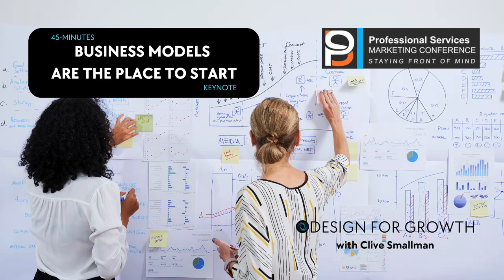Business Models Are the Place to Start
Business models are the place to start when we want to enjoy speed, clarity and success in developing a new business or offer. They help prevent business stagnation, chaos or failure.

We use offer ideation to create a valid business concept, design processes around value maximisation to create a verified business model and invest in implementation for sustainable success.

If you're ready to enjoy speed, clarity and success in developing a new business or offer, join Clive Smallman and his colleagues at the Professional Services Marketing Conference on Wednesday 4th September 2024.